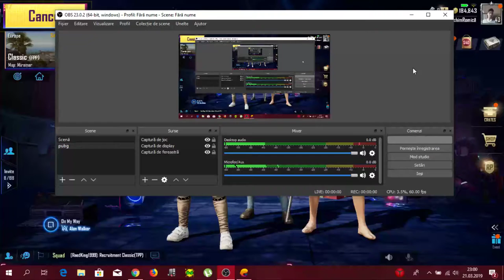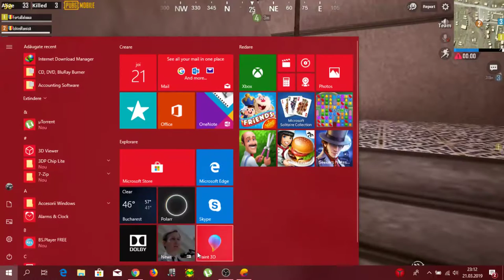Romica Ichim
PUBG Mobile